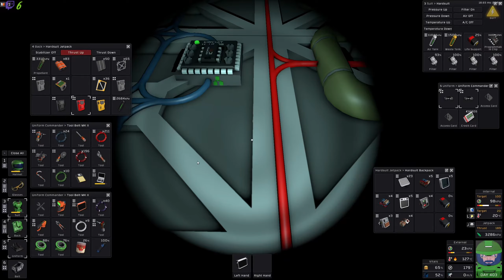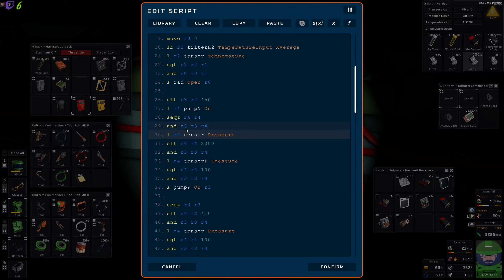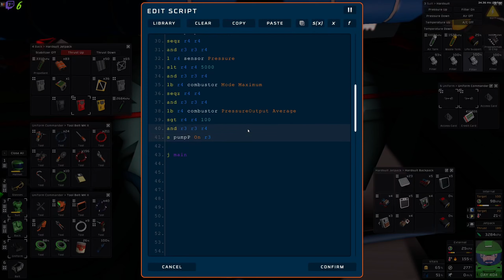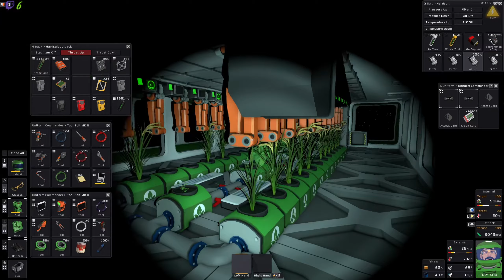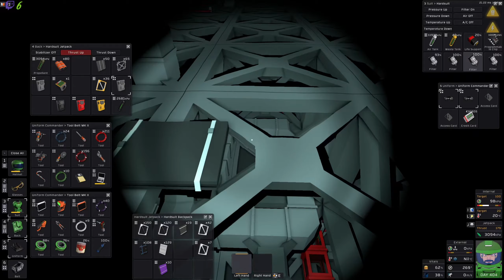Boost des capacités | Let's Play Stationeers [FR] S05E271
stationeers gameplayfr letsplayfr Boost des capacités | Let's Play Stationeers [FR] S05E271, une partie de jeux tranquille en live stream.